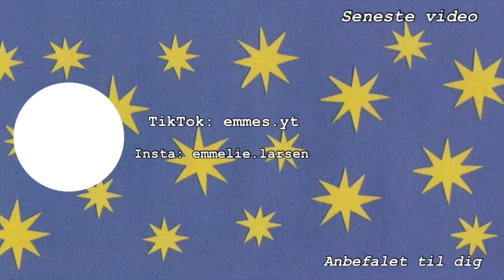EN DAG I MIT LIV - bager tærte og er træt af min hud :’)